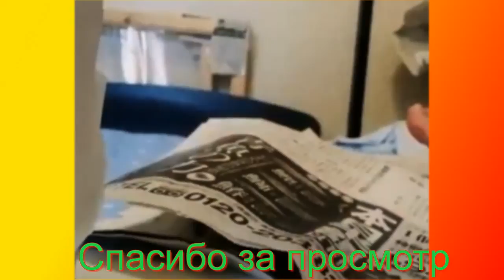Смешные кошки Видео о животных Создай себе хорошее настроение